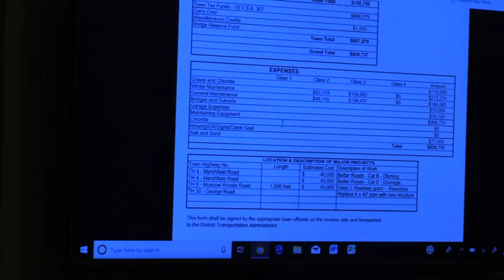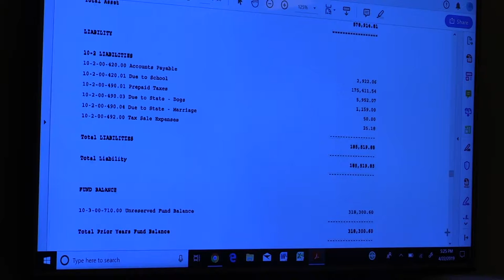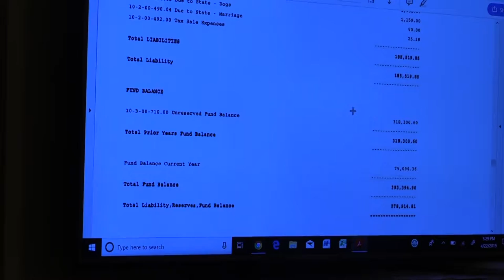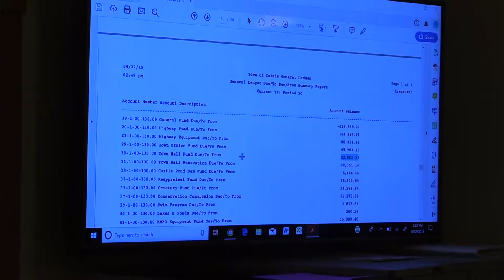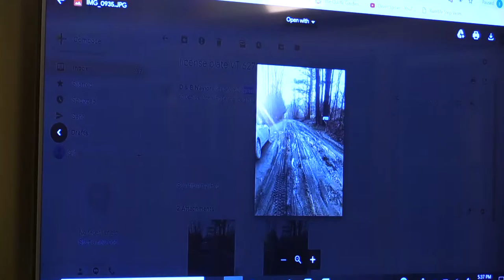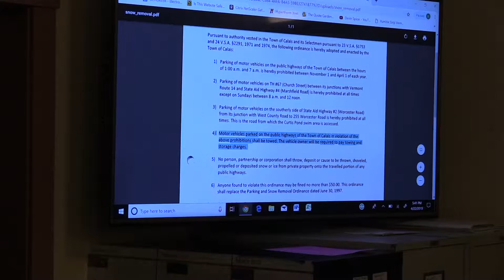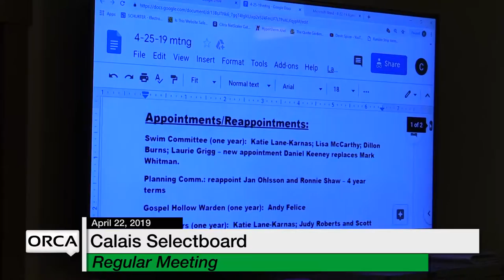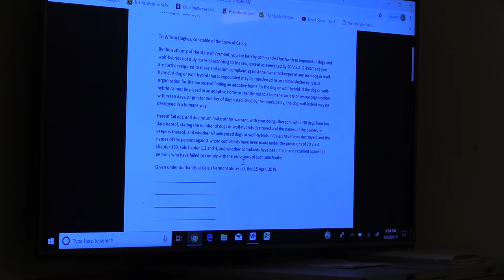Calais Selectboard - April 22, 2019